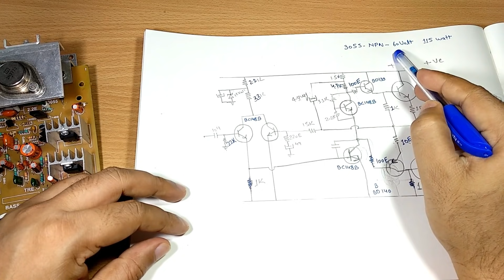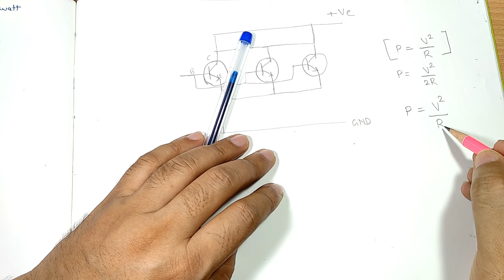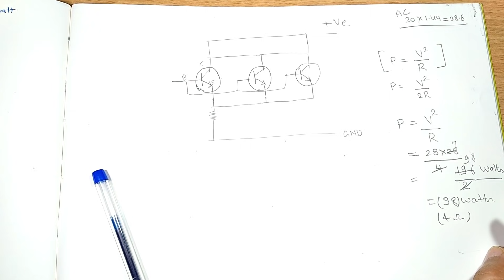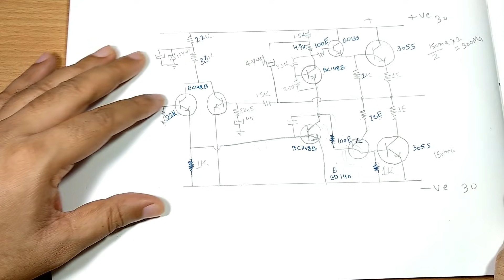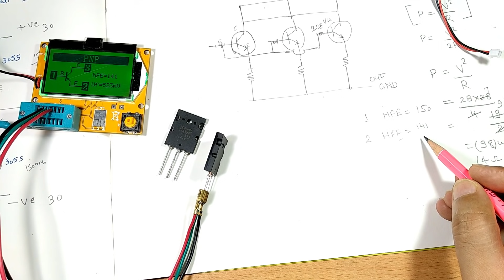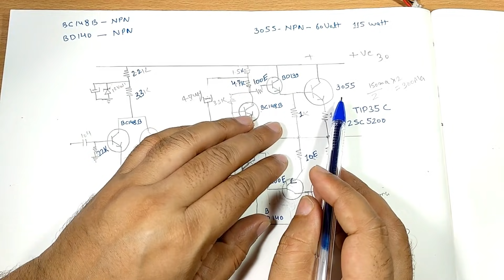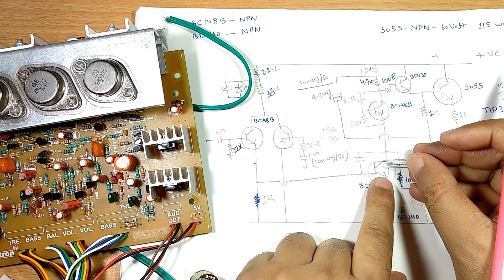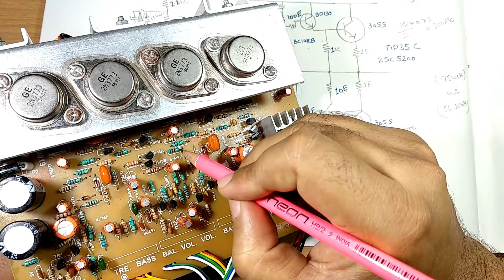How to Get more power from 2N30552N3773 board ? 2N3055 बोर्ड की पावर कैसे बढ़ाए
How to get more power from 2N3055 or 2N3773 board ?
2N3055 बोर्ड की पावर कैसे बढ़ाए
Does paralleling really works ?
7 Techniques to get more power from this board